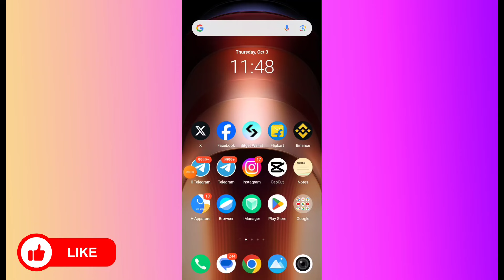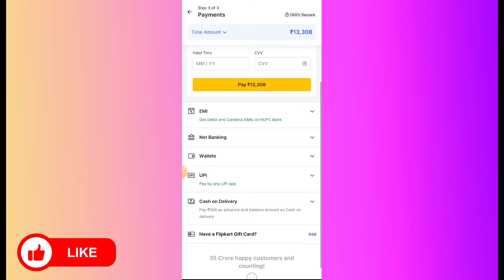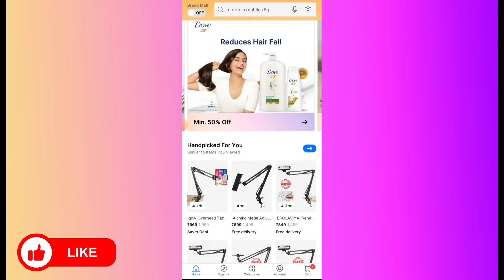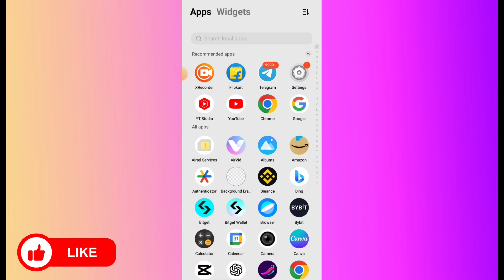flipkart cash on delivery not unavailable problem | how to solve flipkart cash on delivery problem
Your Queries -
Tech With Expert Asif

flipkart cod unavailable problem

flipkart cash on delivery problem

flipkart me cash on delivery

unavailable problem

flipkart cash on delivery not available

flipkart me cash on delivery available problem

flipkart cash on delivery problem solve

Search -

1. Flipkart COD option not showing

2. Flipkart cash on delivery option missing

3. Flipkart me cash on delivery kaise enable kare

4. Flipkart cash on delivery not working

5. Flipkart me cash on delivery option disable ka problem

6. Flipkart me COD option available nahi hai

7. Flipkart COD option kaise activate kare

8. Flipkart me cash on delivery unavailable issue

9. Flipkart cash on delivery option kaise fix kare

10. Flipkart me COD service problem ka solution